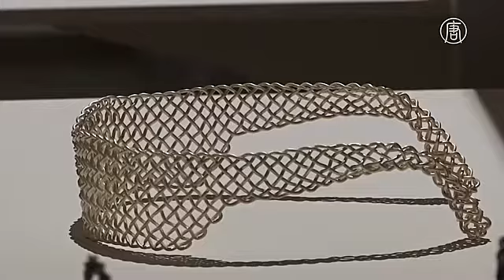Какими видят израильские дизайнеры очки будущего? (новости)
Какими видят израильские дизайнеры очки будущего? Кто бы носил подобные очки? Это главный вопрос на новой выставке в израильском городе Холон. Аксессуар представили во всех возможных видах и материалах.

Участвовали 50 дизайнеров, среди которых - и ювелиры, и архитекторы. Их попросили выразить собственное видение того, что значат очки для современного человека.

Металл, дерево, ткань, даже сочетание воды и стекла – каждый участник придумывал свои комбинации материалов.

[Мая Дваш, куратор выставки]:
«Думаю, это в некотором роде новый взгляд на израильский дизайн. Не помню, чтобы в последнее время столько дизайнеров одновременно создавали разные варианты одного объекта».

Некоторые из таких очков наденет не каждый. Другие более - практичные, например, эти. Они интегрированы в накидку, которую можно использовать в ходе протестов для защиты от слезоточивого газа.

А этот дизайнер черпал вдохновение в своем окружении. Каждый тип очков создавал под образ живущих рядом с ним людей.

[Омер Полак, дизайнер]:
«Вы можете увидеть Ханну, это еврейская женщина, которая эмигрировала в Израиль и очень удивлена, гуляя по улицам. Здесь есть Авнер - плотник, который работает с деревом. То есть каждая пара очков представляет отдельного персонажа. Более того, я работаю с материалом, который обычно используют в создании мебели».

Первое упоминание об очках датируется 1268 годом. Оно было обнаружено в Италии. За несколько веков очки стали не просто способом улучшить зрение, а и выражением собственной индивидуальности.

Выставка будет продолжаться до конца апреля этого года.